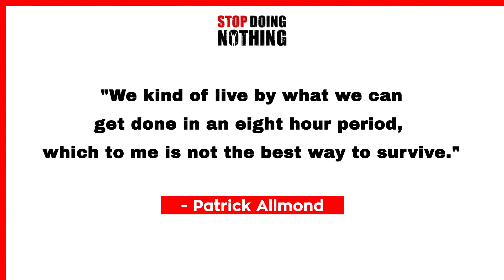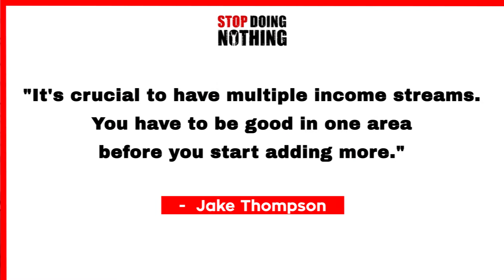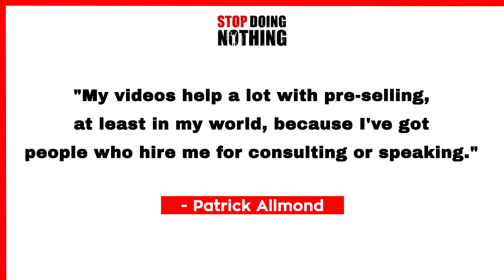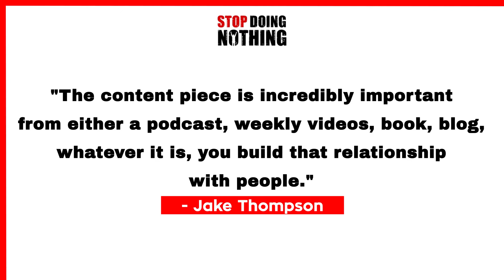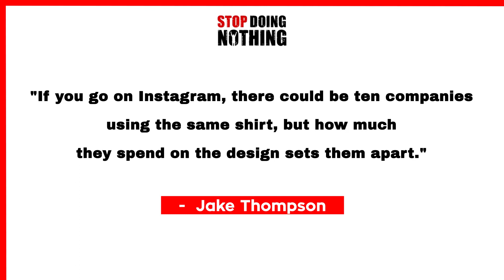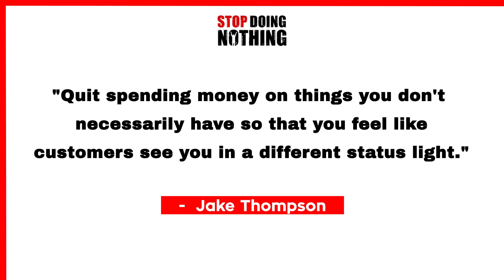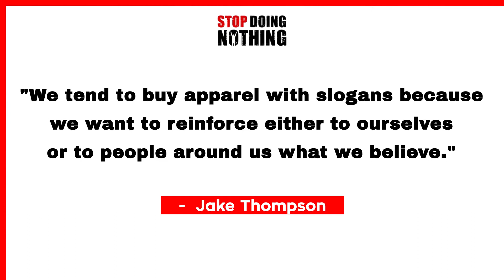Compete Every Day with Jake Thompson SDN099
Compete Every Day with Jake Thompson

If you're serious about being an entrepreneur, it's crucial to learn from someone who can point you in the right direction. In this week's episode, let's talk about “Compete Every Day” with Jake Thompson.

Part One of ‘Compete Every Day with Jake Thompson’

Jake started the brand in 2011 by selling t-shirts from the trunk of his car behind a gym. Over the last 8+ years, the brand has been adopted by athletes, creators, entrepreneurs, and individuals pursuing their full potential and best career. Being "just good enough" isn't.

Today, Compete Every Day's apparel is sold online at CompeteEveryDay.com and through its network of 20+ retailers throughout the US and internationally.

“Video marketing should help with pre-selling your coaching or speaking packages.” — Patrick Allmond (16:43-17:00)

Jake speaks around the US to companies, conferences, & athletic programs on how to adopt the Compete Every Day mindset, accountability, and focus for success in life.

The Compete Every Day Podcast features weekly interviews with leaders in business, fitness, psychology, and sports that explores what drives Championship performers and how listeners can make winning changes in their work, workouts, and life.

Part Two of ‘Compete Every Day with Jake Thompson’

It's so easy for us to get distracted and compare ourselves with other businesses in our space. We try to prove that we can be as strong as they are. But why don't we focus on what our actual strengths are?

Jake shares how important it is to spend your money on photography and the branding of your products. Quit spending money on things you don't necessarily need just, so your customers see you in a higher status.

“Quit spending money on things you don't necessarily need so that you feel like customers see you in a different status light.” —  Jake Thompson (30:07-30:14)

Now, how does he operate his business differently? He writes a thank you note to every person on the card. The printed card says, "Hey, we don't take your purchase lightly. We know how hard it is to earn your money. We appreciate you investing it with us and, more importantly, investing it to reinforce the message with you that you're going to compete."

Jake Thompson believes that every day is a competition - against your pride, comfort zone, fear, complacency, snooze alarms, bad habits, bad relationships, and more.

It's not about you versus them. It's about you versus you.

How to Connect More With Jake Thompson

Patrick Allmond is a multi-decade entrepreneur, veteran, pilot, and ABC/CBS/NBC/FOX Contributor. He is also the founder of Focus Digital Marketing Agency and the StopDoingNothing movement. Action is the great thing that separates the average from the great. Decide today which one you want to be. Business mastery, generating wealth, personal development, and many more. You get to pick your transformation!